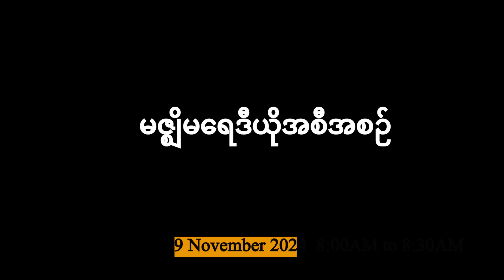နိုဝင်ဘာလ ၉ ရက်၊ စနေနေ့ မနက်ပိုင်း မဇ္ဈိမရေဒီယိုအစီအစဉ်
ဒီကနေ့မနက်မှာတော့ - မြန်မာအပါအဝင် ရွှေ့ပြောင်းနေထိုင်သူတွေရဲ့စာရင်း ထိုင်း စကောက်နေတဲ့သတင်း နဲ့အတူ -ဘန်ကောက်မြို့အနီးက လုပ်ငန်းခွင်တွေမှာ မြန်မာ ၁၆၀ ကျော် ဖမ်းဆီးခံရ တဲ့သတင်း အပါအဝင် နောက်ဆုံးရပြည်တွင်းသတင်းတွေကို နားဆင်ကြရပါမယ်။ ဆက်လက်ပြီး ပြည်တွင်းသတင်းလွှာအနေနဲ့ ပြည်တွင်းရွှေဈေးနဲ့ ဒေါ်လာဈေး အကျဘက်မှာ ရှိနေတဲ့သတင်းကိုနားဆင်ရမှာဖြစ်ပြီး အပတ်စဉ်ကဏ္ဍအနေနဲ့ Human Rights barometer  အစီအစဉ်ကို နားဆင်ရမှာပါ။ အခုကတော့ ပထမဆုံးအနေနဲ့ ပြည်တွင်းသတင်းတွေကို နားဆင်ကြရပါမယ်။